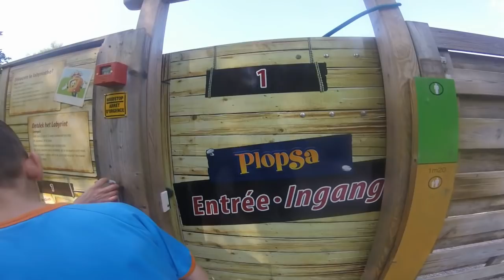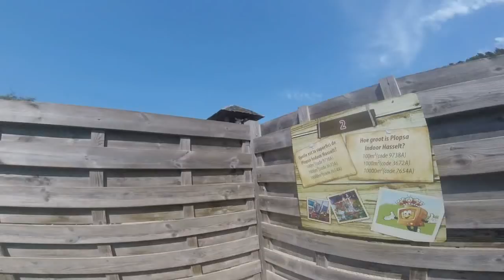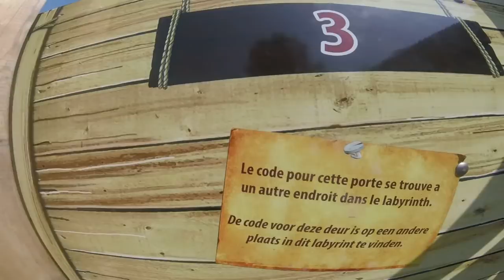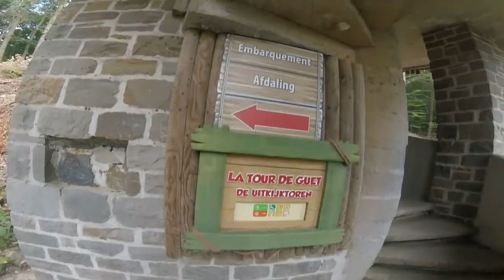LA MICHAËL TV #16 - PLOPSA COO - EH APRES ON VA A LA CASCADE - SERGENT MICHAËL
Plopsa Coo est un parc d'attractions belge situé à Stavelot en Région wallonne dans la province de Liège. Il est situé sur l'Amblève, aux pieds de la Cascade de Coo. Ce parc résolument nature intègre ses attractions dans le paysage en veillant à ne pas dénaturer le cadre. En 2006, première année d'exploitation par Studio 100, le parc a accueilli quelque 225 000 visiteurs. En 2009, 430 000 personnes ont franchi les portes de Plopsa Coo.

Après huit procès intentés par un agriculteur local, Gaston Dugardin, professeur d'histoire et de géographie à Spa, obtient en 1955 l'autorisation d'édifier un télésiège sur le site de la cascade de Coo. Son fils, Didier Dugardin, lui succède en 1976. Celui-ci créée la société TéléCoo l'année suivante. Le parc occupe alors une superficie de trois hectares et en détiendra jusqu'à 1203.

Le 14 décembre 2005, Studio 100 rachète l'ensemble du domaine de TéléCoo, dernier parc belge détenu par un actionnariat familial4. Celui-ci accueillait 150 000 visiteurs annuellement. Studio 100 reprend également Targnon Adventure, le château de Targnon, et Cookayak. Au cours de l'hiver 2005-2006, le parc est complètement rénové : la végétation est taillée, les attractions existantes sont repeintes et réparées. La mascotte, le lutin Plop et ses amis (Fred & Samson, Bumba, Wizzy & Woppy, Mega Mindy…), issus de la série télévisée flamande sont, tout comme à Plopsaland, présents dans le parc. TéléCoo change de nom le 1er juillet 2006 en devenant Plopsa Coo. La société de kayak de TéléCoo est vendue à Stéphane Marin. La fréquentation est en hausse cette saison avec un total de 225 000 visiteurs alors que le parc en avait accueilli 150 000 en 20055. Ils sont 330 000 visiteurs en 20076, plus de 435 000 visiteurs en 20097 et 367 576 visiteurs en 20112.

Le parc a la particularité d'être gratuit, chaque attraction se paie indépendamment, il est cependant possible d'acheter un ticket "all-in" permettant de profiter toute la journée de toutes les attractions.

Pour sa saison 2007, le parc a rouvert le 31 mars avec une nouvelle Place du village, un espace aquatique avec des fontaines dansantes. Une copie du SpringFlyer (Star Flyer à 70 mètres de haut) de Plopsaland prévu pour 2007 ouvre en 2010 après avoir obtenu les autorisations pour construire l'attraction. Plopsa Coo est également composé de structures de châteaux gonflables (2008) et de plusieurs plaines de jeux.

Le parc possède le pré des animaux (une mini ferme, 2008), un parc à gibier (1989) et une île aux singes Saïmiri (1993).

Le parc à gibier se parcours à bord d'un petit train, donnant au voyage des allures de safaris. Les visiteurs peuvent ainsi approcher des chevreuils, des cerfs, des daims, des sangliers, des mouflons et depuis 2007 des loups d'Alaska. L'accès au parc à gibier n'est plus inclus avec le ticket all in depuis la saison 2013.

Ce site est desservi par les transports publics : la gare de Coo et l'arrêt de bus Coo Cascade (ligne 142) sont à proximité immédiate.